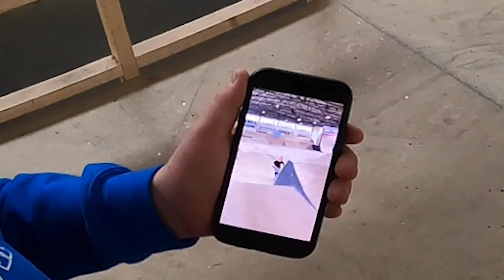ICH FAHRE DAS BESTE STEP UP DEUTSCHLANDS!🇩🇪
Ich war im GOOGLE'S BEST BEWERTESTEN SKATEPARK und habe für euch das STEP-UP getestet! Wie findet ihr den Park?
Ich heiße Kiran und fahre auf dem Kanal Stunt Scooter!

Unterstützt gerne meinen Sponsor @scooterunited um noch mehr krasse Videos wie dieses zu ermöglichen!
Hier die Produkte, welche ich selbst benutze und empfehle!✅

✅ Anfänger Scooter

Jetzt auch auf Instagram vorbeischauen 👀

Auch bei TikTok bin ich am Start!